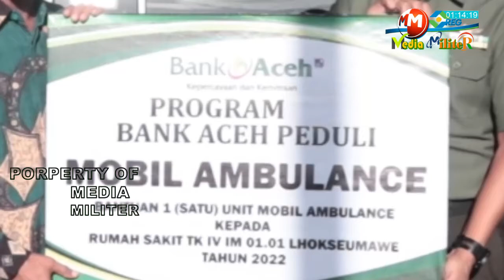MEDIA MILITER - RS Kesrem TNI AD Terima Ambulans Terbaru Dari Bank Aceh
CMM INDONESIA - Mendukung pelayanan kesehatan, Bank Aceh menyerahkan satu unit mobil ambulans kepada Rumah Sakit Kesrem TNI AD Lhokseumawe. Penyerahan Bantuan mobil ambulans diterima oleh Kepala Staf Korem 011/Lilawangsa Letkol Czi M. Ridha Has mewakili Komandan Korem 011/Lilawangsa Kolonel Inf Bayu Permana, berlangsung di Korem 011/Lilawangsa, Lhokseumawe Rabu 19 Mei 2022.

Direktur Kepatuhan Bank Aceh Yusmaldiansyah mengatakan, bantuan unit ambulans yang diberikan merupakan Inisiatip Bupati Aceh Utara melalui bank aceh kepada Rumah Sakit Kesehatan Korem (Kesrem) TNI-AD Lhokseumawe.

Yusmaldiansyah menilai, perlunya bantuan ambulans untuk membantu operasional dan pelayanan RS Kesrem TNI AD Lhokseumawe, sebab, selama ini RS Kesrem terus berupaya peduli terhadap kesehatan, baik itu pelayanan terhadap prajurit TNI maupun pelayanan kepada masyarakat.

Satu untuk semua bersama mendukung dengan ikuti terus YouTube MEDIA MILITER OFFICIAL atau MEDIACOID dengan cara subscriber gratis, karena Channel Official ini tiada Dua, hadir untuk memajukan wawasan dan bermanfaat untuk memberikan informasi yang membangun cinta akan Negeri NKRI dan Rakyat Indonesia, berikan komentar yang berguna serta sher berbagi kesemua lini, like semua yook.
Channel MEDIA MILITER adalah kumpulan video informasi terupdate di dunia yang disajikan dalam bentuk video. Channel ini hadir untuk menyebarkan informasi unik dan menarik sebagai bahan pembelajaran dan transformasi ilmu dan pengetahuan. Video kumpulan ini telah melewati berbagai riset dan penelitian serta pengumpulan data berupa foto dan video dari berbagai sumber yang dikemas dengan cara countdown dan atau random. Channel MEDIA MILITER juga berbagi informasi terbaru dan berita-berita yang menjadi viral di internet.

MEDIA MILITER.CO.ID
MEDIA MILITER
M2HD
M2
CHANNEL MEDIA MILITER INDONESIA
CMM INDONESIA
CMMI
MEDIA.CO.ID
MEDIACOID